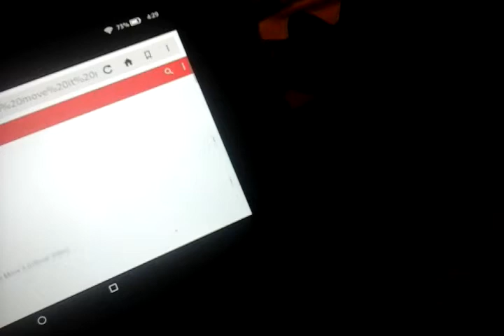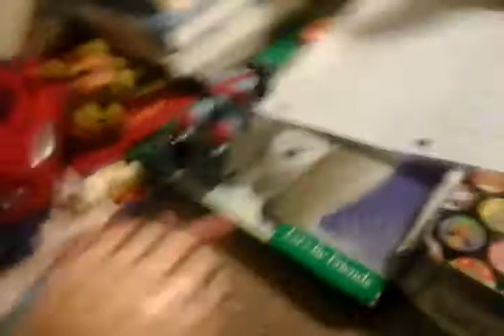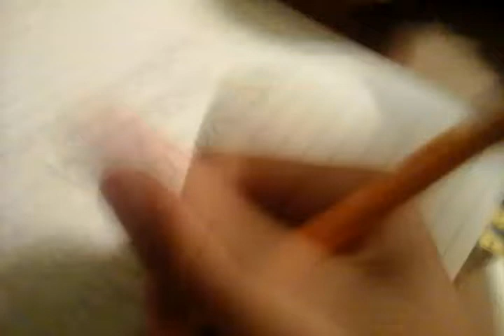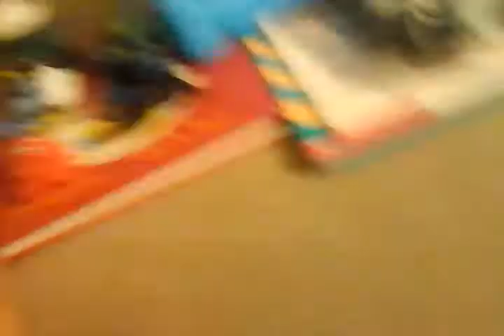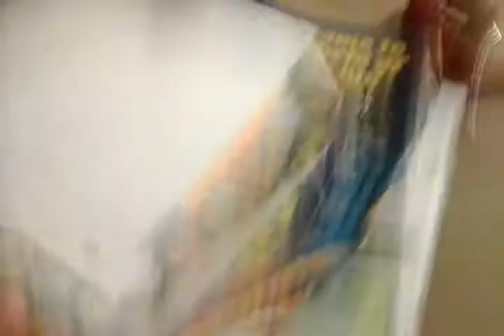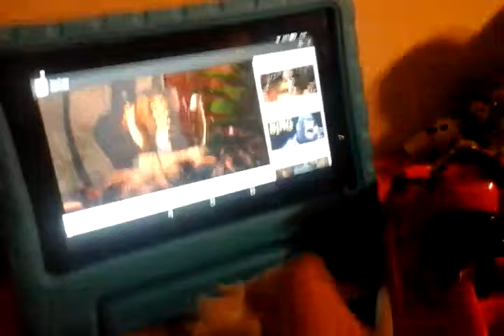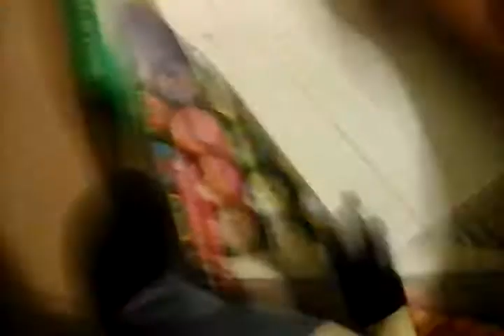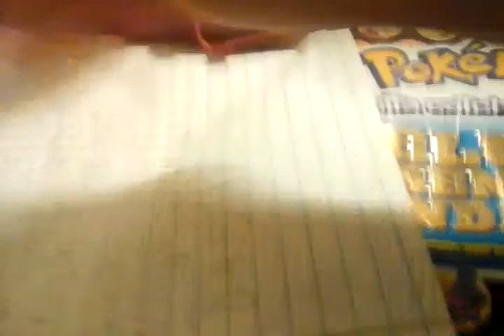I like to move it move it: TDML.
I love to move it move it.